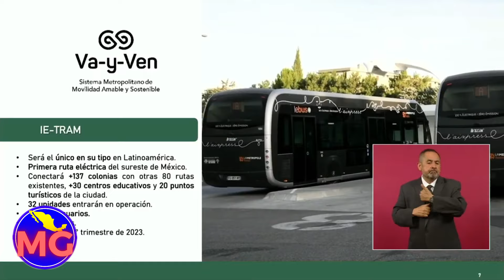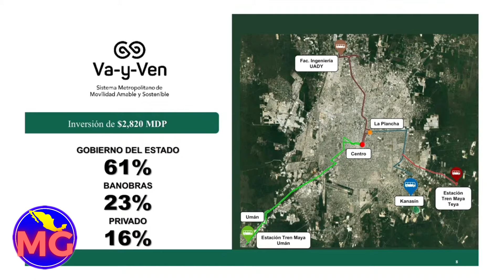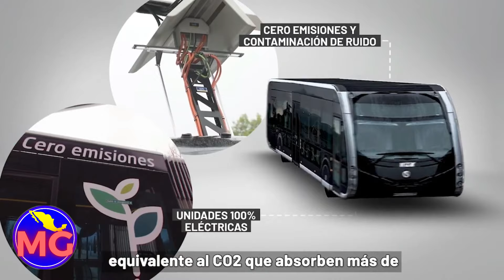Así avanzan las obras del IE-TRAM, el primero en México y Latinoamérica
Así avanza el Sistema de Transporte IE TRAM, único en México y toda Latinoamérica.

0:00 Proyecto IE TRAM
4:59 Último avance de obra del IE TRAM

✅ Si te gustó el video apóyame con un SUPER LIKE! 👍